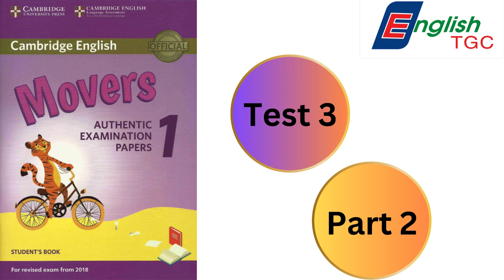Movers 1 Authentic Examination Papers Test 3 part 2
Tài liệu luyện thi Cambridge English Movers dành cho học sinh trong độ tuổi cấp 1.